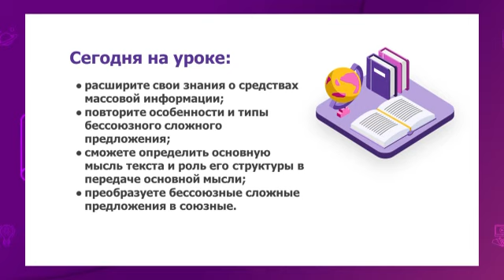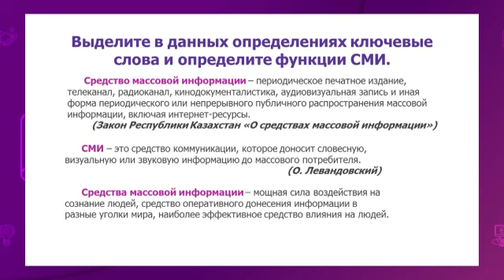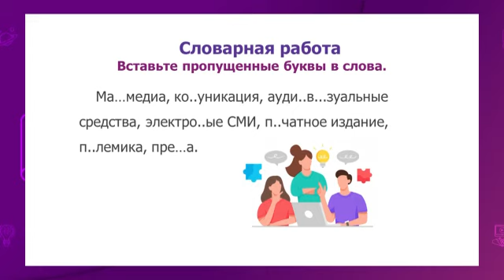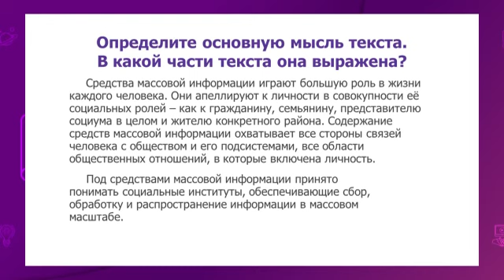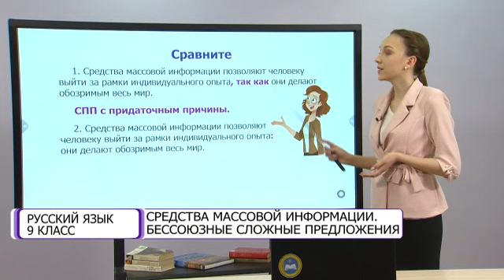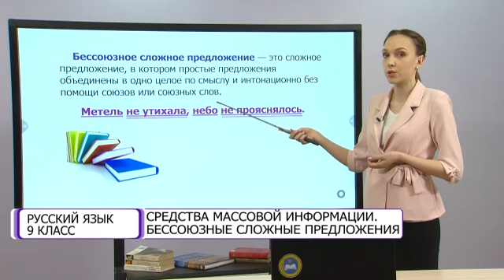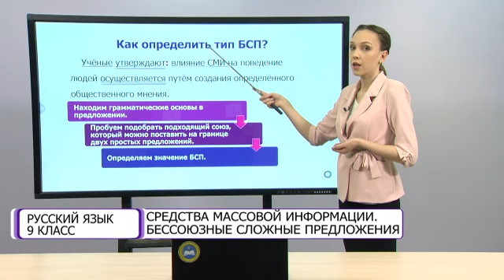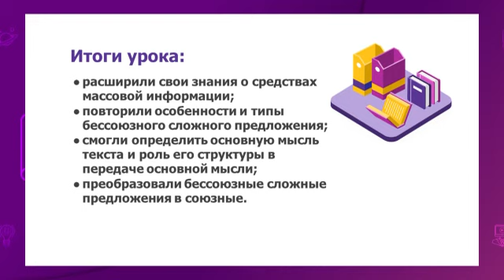Русский язык. 9 класс. Средства массовой информации. Бессоюзные сложные предложения /05.05.2021/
Тема урока: Средства массовой информации. Бессоюзные сложные предложения